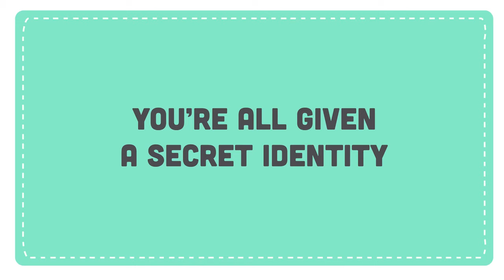A Kickstarter Project We Love: Hand-To-Hand Wombat